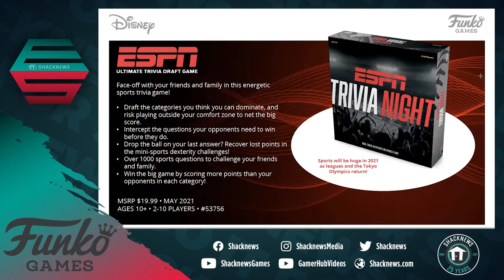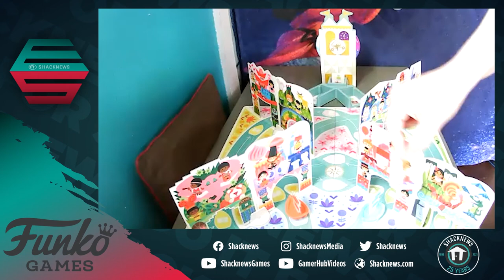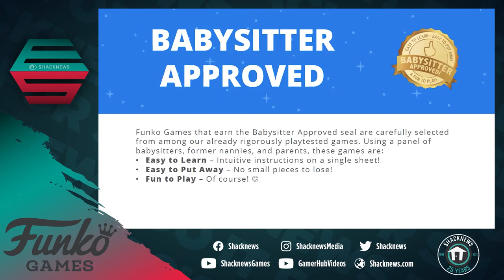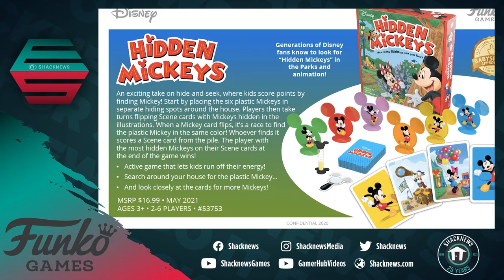Shacknews E5 - Funko Games Showcase Spectacular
Welcome to Funko Games! A world where board games reign supreme, play matters and fans are the highest authority. Funko Games embraces the ideals of invention, design and playtesting to bring you games that delight, entertain and inspire. With nearly 20 years of experience, Funko Games has designed games for every genre imaginable. Funko Games shares Funko’s trademark passion for pop culture, entertainment and all things fun!